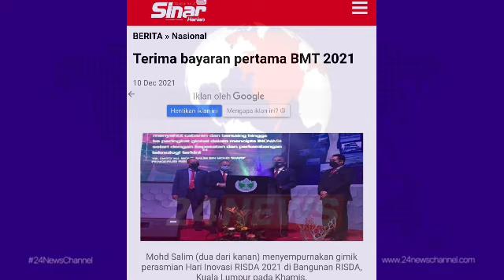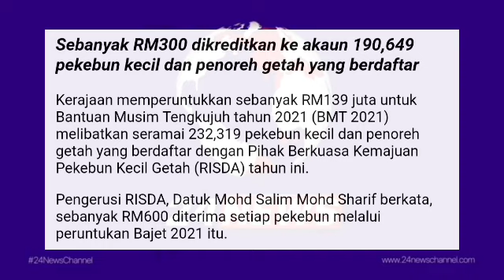2 FASA PEMBAYARAN BULAN DISEMBER // RM300 DIKREDITKAN 2 KALI BULAN INI